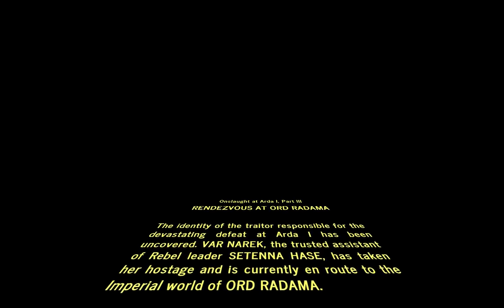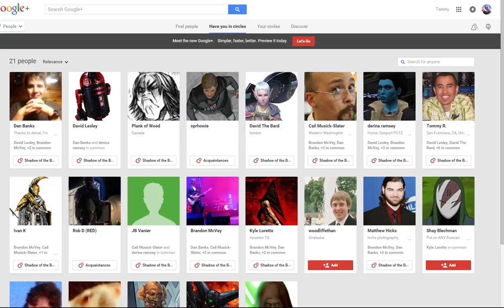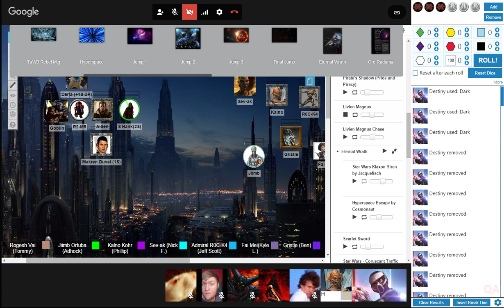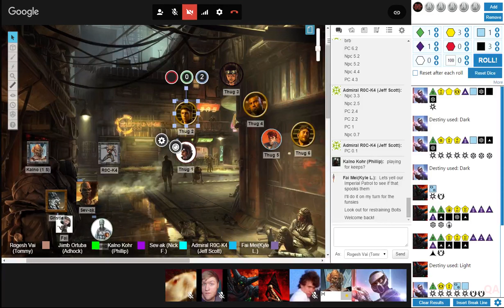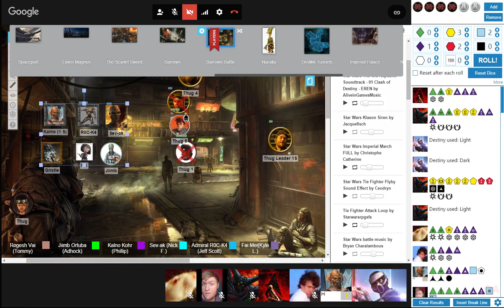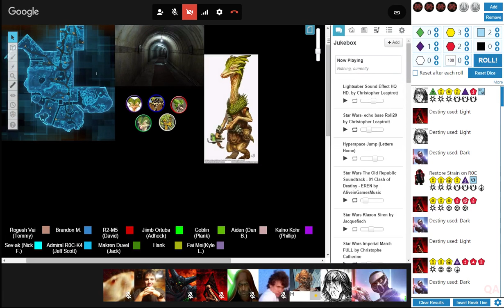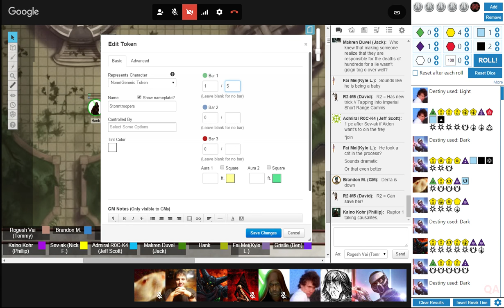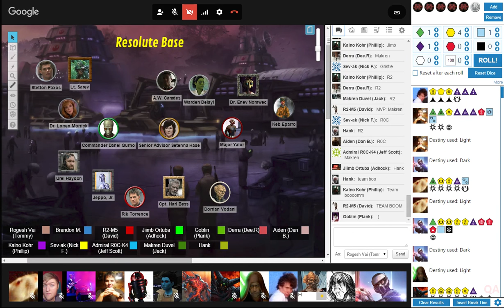(Team Resistance) Onslaught at Arda I, Part III: Rendezvous at Ord Radama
The Broker’s agents race against time to thwart the Empire’s plans for Jagomir...